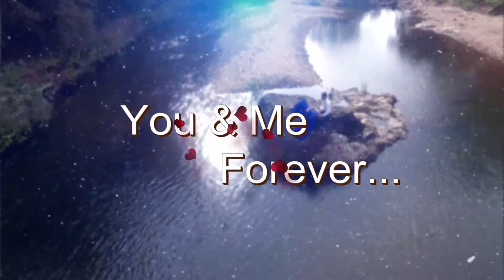MK GROUP NADIAD MEKING